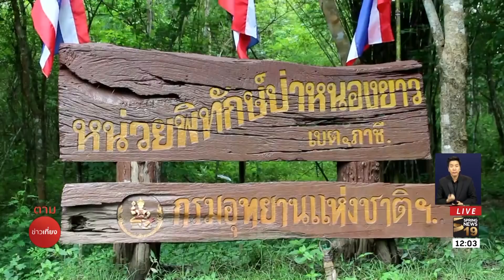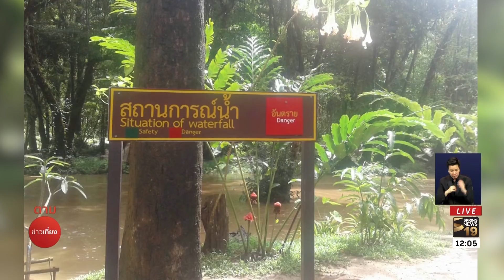รวมพายุ/เด็กราชบุรีเจอน้ำป่า/ท่อนซุงทนสะพานมอญ | 18 มิ.ย. 61 | ตามข่าวเที่ยง | Springnews